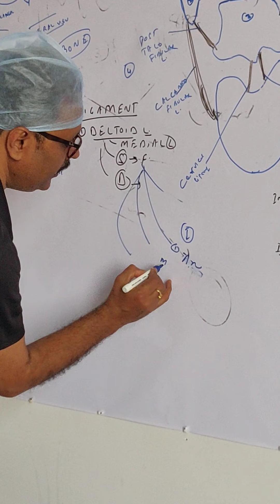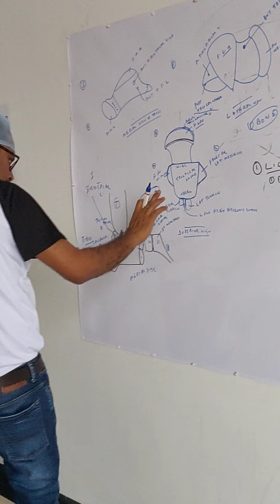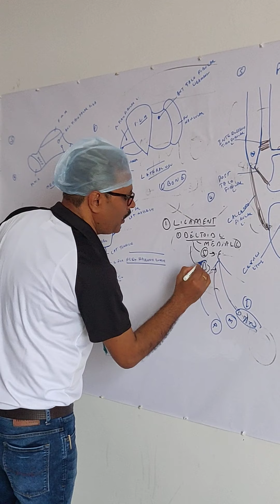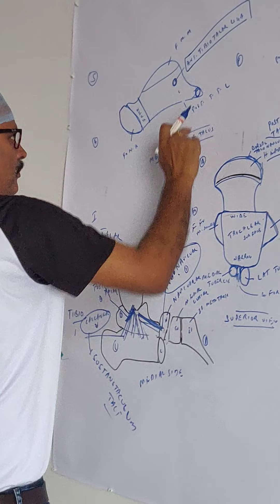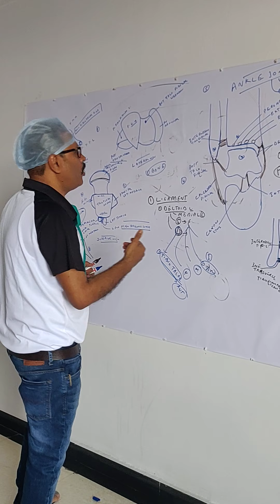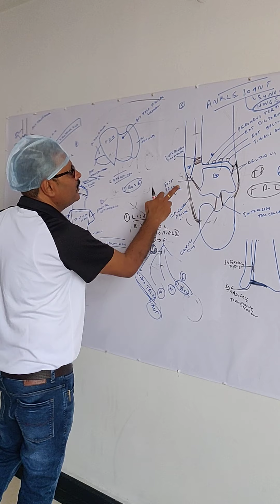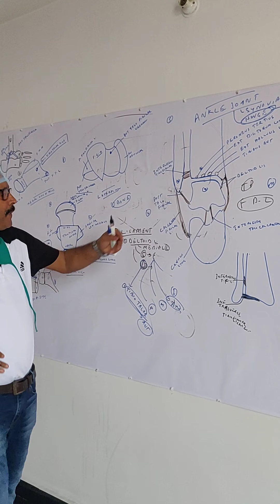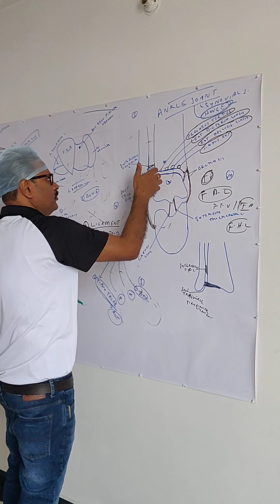Ankle joint Anatomy(4)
Gross Anatomy of Ankle joint have been discussed